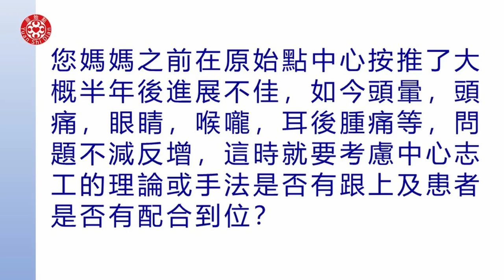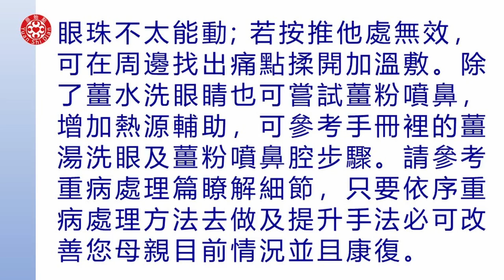2022提問答疑-鼻咽癌如何用原始點調理